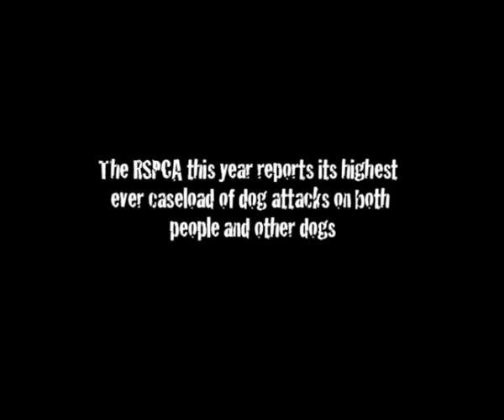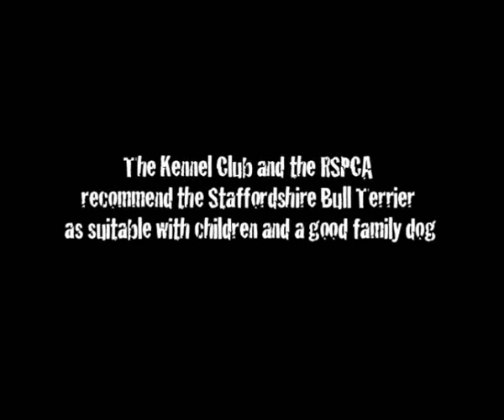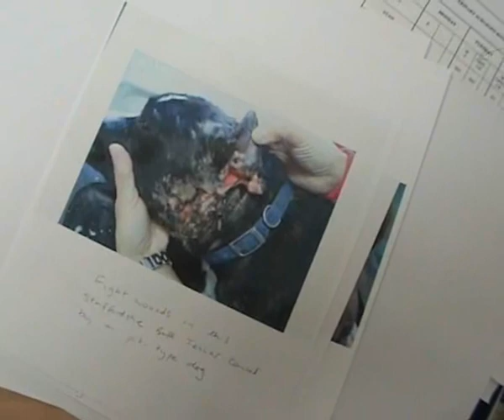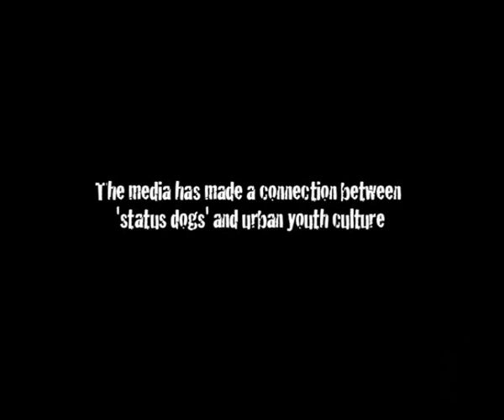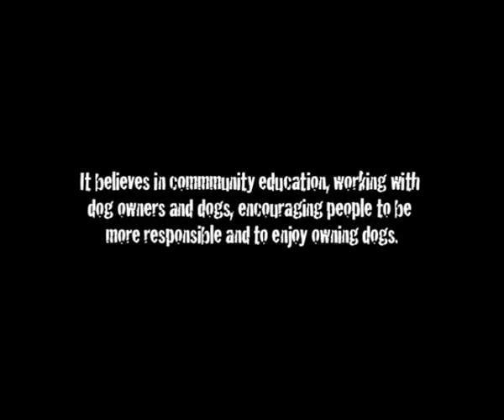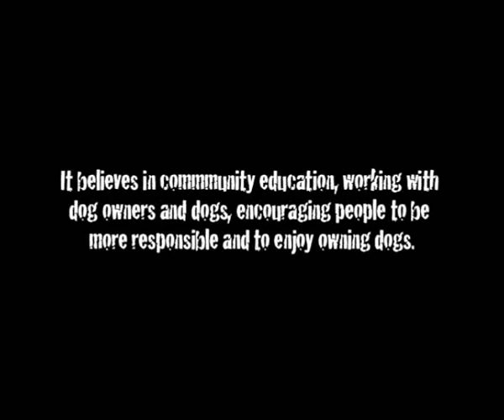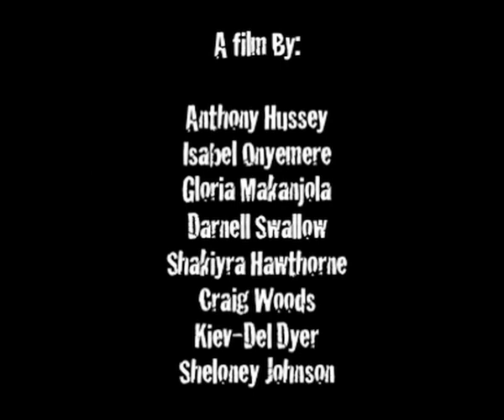Dangerous Dogs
Film made by young people from Fairbridge in London.